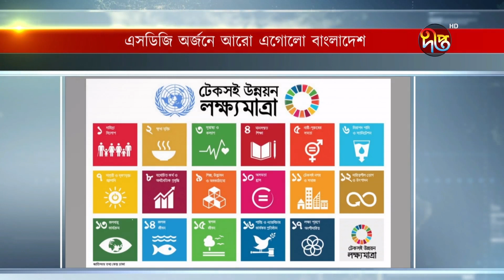জাতিসংঘের টেকসই উন্নয়ন লক্ষ্যমাত্রা অর্জনে আরও এগিয়েছে বাংলাদেশ | SDG | Deepto News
জাতিসংঘের টেকসই উন্নয়ন লক্ষ্যমাত্রা অর্জনে আরও এগিয়েছে বাংলাদেশ

Address:
Deepto TV
7/A/GA Tejgaon Industrial Area,